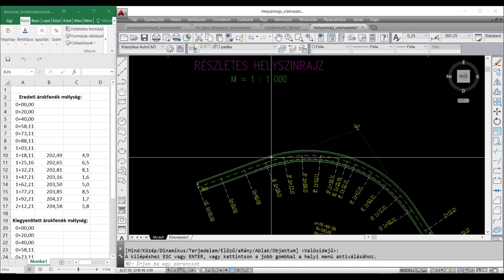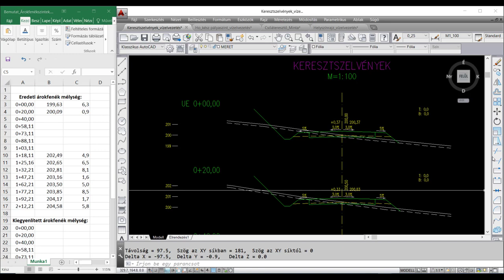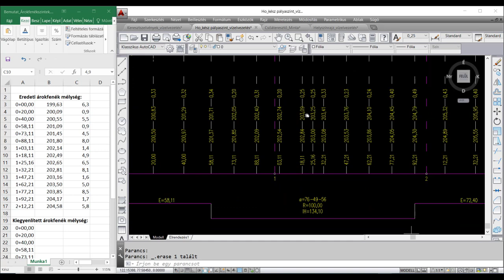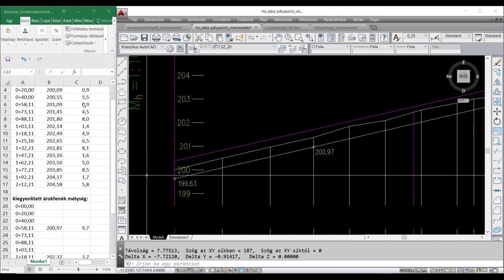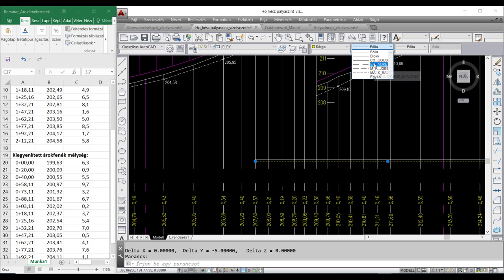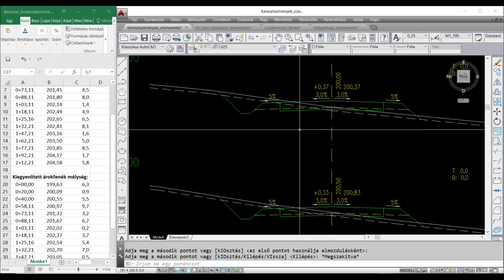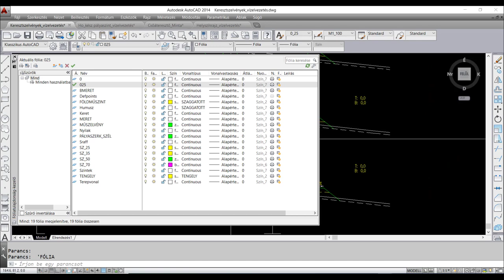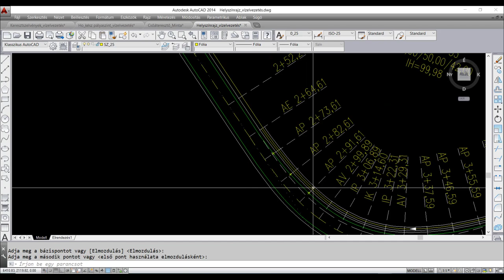Hosszirányú vízelvezetés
A videóban a hosszirányú vízelvezetést mutatjuk be AutoCAD-ben a Soproni Egyetem erdőmérnök hallgatóinak.